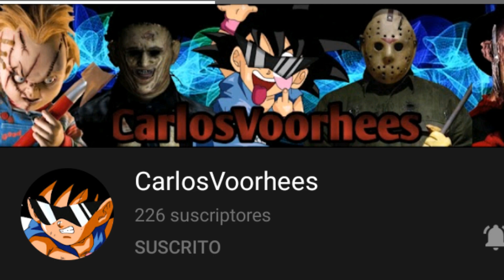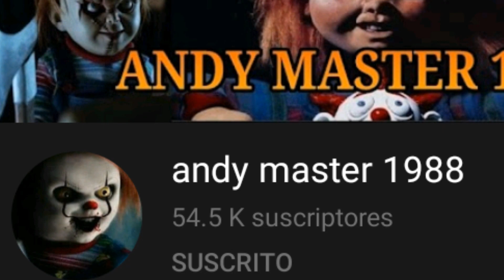PROMOCIÓN DE CANALES!! (Corto